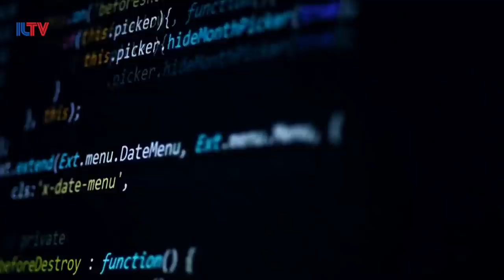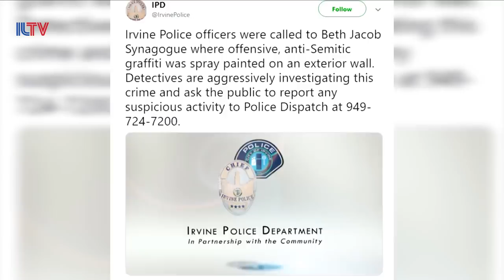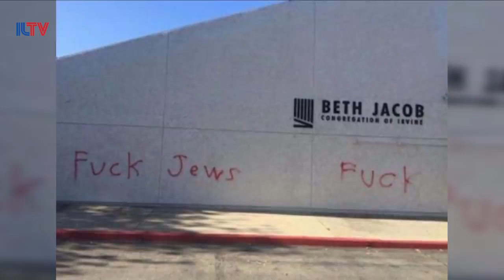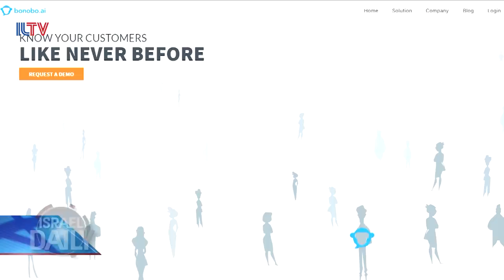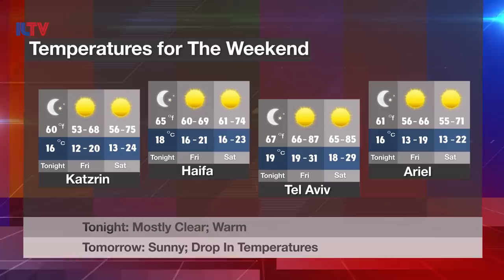Your News From Israel- Nov. 1, 2018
Israel and Hamas inch closer to a ceasefire agreement, Iran reports a major cyber infiltration and an Israeli startup reveals an incredible ultrasound innovation that allows technicians to examine patients remotely.